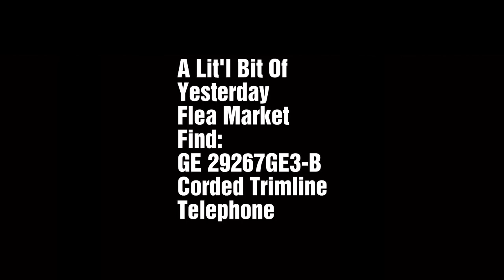A Lit'l Bit Of Yesterday Flea Market Find: GE 29267GE3-B Corded Trimline Telephone (w Caller ID)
This is the next video that I've should've uploaded yesterday but I forgot about this one as well. This is the next Corded Trimline Telephone with Caller ID that I picked up at A Lit'l Bit Of Yesterday Flea Market at West Monroe, Louisiana yesterday evening. This here's the GE 29267GE3-B Corded Trimline Telephone with Caller ID as shown in the video. Also, I found 2 more telephones in the flea market & the 1st one I found was the Bell Systems Rotary Dial Desk Telephone & I think a Moratel 946 Push-button Desk Telephone as well. I would've filmed them both, but ehh, glad I got this one cause it was cheaper than the other 2 cause the 1st telephone was $40 & the other one was $20 (they both include tax). This video was made for Jordan U, Just Plain Weird Goat, Christopher Winston, Cougar Steis, Thomas Day, Luna Reviews, OneBroadcast & more. Anyways, if you have any questions or problems or concerns or whatever while I'm doing this video, please make sure to leave a like, comment, or subscribe to this channel, or, if you want, please leave me a message on the YouTube comments page (or comments box). May God Bless all of you! From, Aaron Dunn